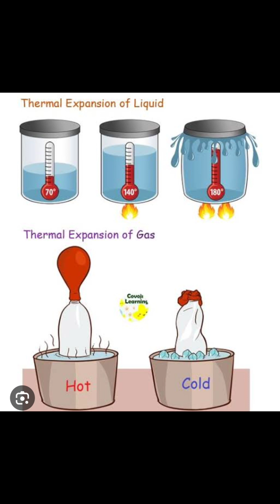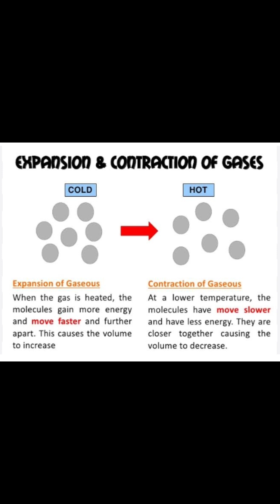Expansion and contraction with daily use examples#expansion